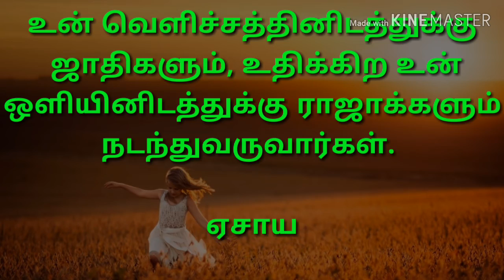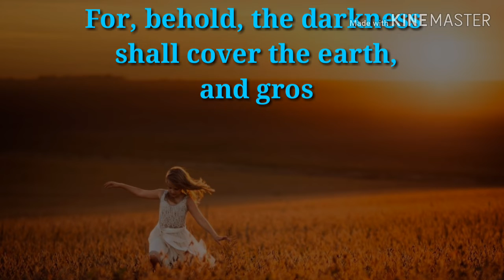இன்றைய வசனங்கள் (22/11/2019) TODAY BIBLE VERSE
Let the morning bring me word of your unfailing love, for I have put my trust in you. Show me the way I should go, for to you I entrust my life. – Psalm 143:8 NIV